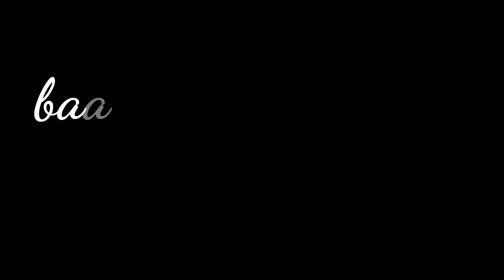WHATSAPP STATUS - WAT WAT - ARIJIT SINGH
WHATSAPP STATUS

Download it & set it as your WHATSAPP STATUS